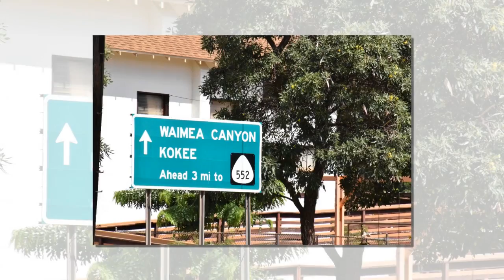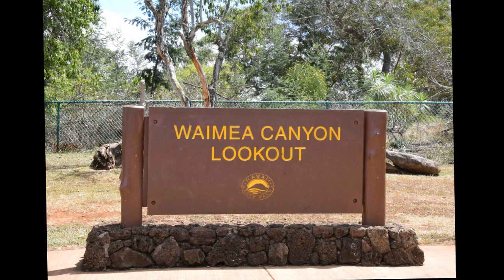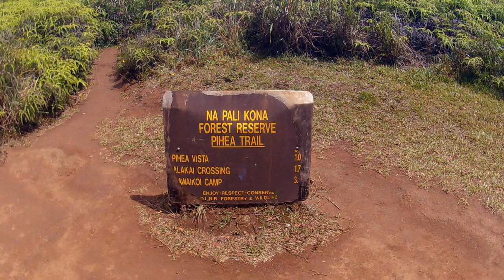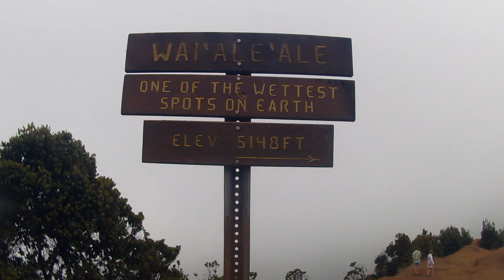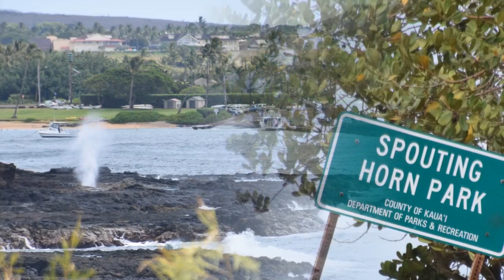2016 Kauai Trip